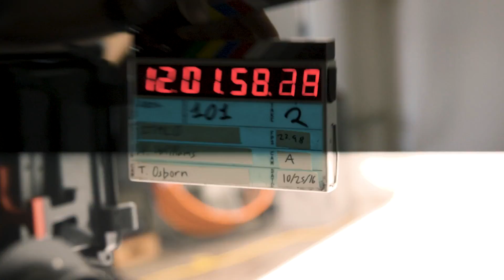I Turn My Camera On With Lance Gross | Michael B. Jordan - BTS | L/Studio Created by Lexus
Michael B Jordan steps in front of the camera for an exclusive interview with Lance Gross. Catch the behind the scenes of "I Turn My Camera On with Lance Bass" only on L/Studio.

About L/Studio Presents:
L/Studio - created by Lexus - is an eclectic collection of unique perspectives meant to inspire you. We've chosen surprising, intelligent, and original work from the worlds of film, art, culture, design, science, and beyond.

I Turn My Camera On | L/Studio Created by Lexus